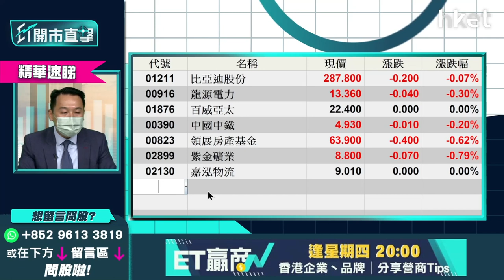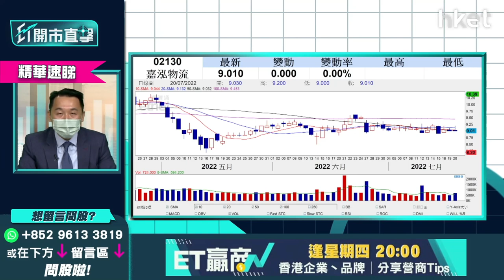【ET開市直擊】（精華）新七小福策略跟進 溫傑為你逐隻拆解